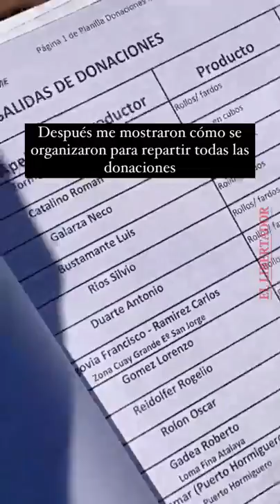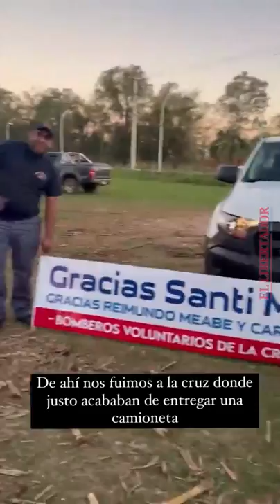Así fue el primer día de Santi Maratea en Corrientes